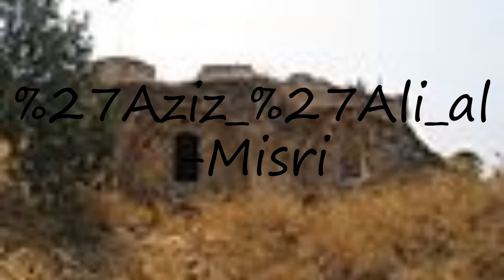How to pronounce Aziz 'Ali al-Misri?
How to pronounce Aziz 'Ali al-Misri? say Aziz 'Ali al-Misri! How to say Aziz 'Ali al-Misri. How to pronounce Aziz 'Ali al-Misri correctly.  Learn the pronounciation Aziz 'Ali al-Misri! Expand your vocabulary, learn Aziz 'Ali al-Misri word. Use this free pronunciation guide to practice words at a time. Learn for free. Thank you for viewing, please like or subscribe! hoe om te sê, si të thuash, እንዴት እንደሚናገር, wie sagt man, comment dire, come dire, como dizer, как сказать, nasıl denir, cómo decir, 怎么说,